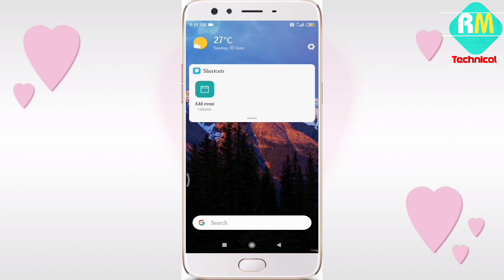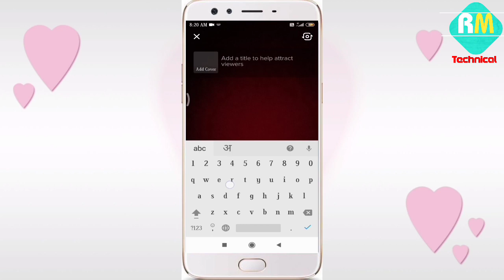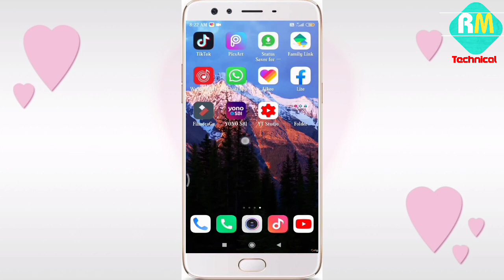My Live On Tik Tok pe || Tik Tok Pe Live Kaise Karne||By Raj Mehra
Tik tok pe live kaise karne
tiktok live option
tik tok par live ka option kaise laye
tik tok par live kaise aaye 2020

how to enable tiktok live
live tik tok kaise banaye